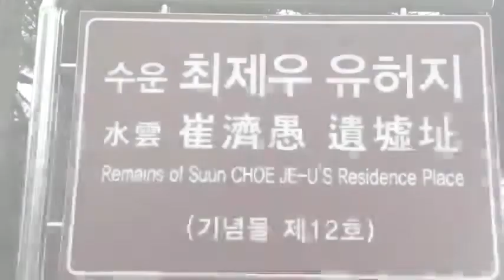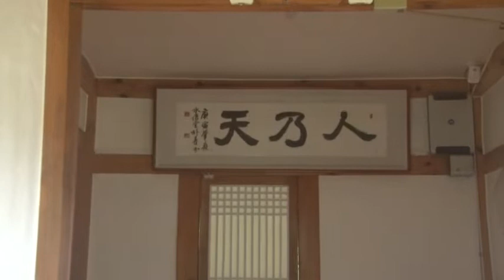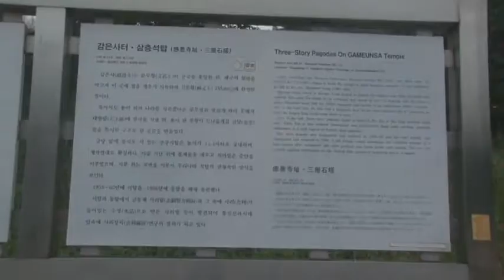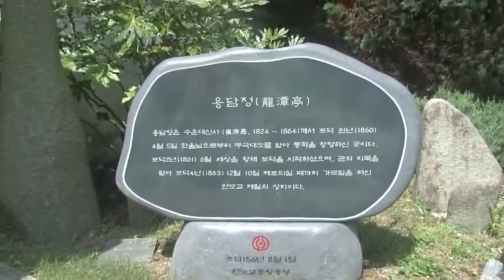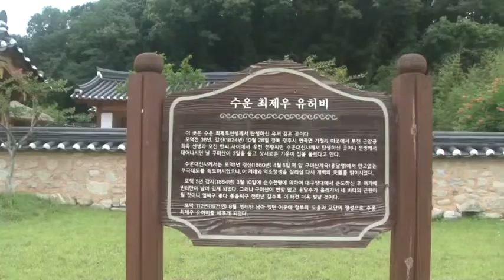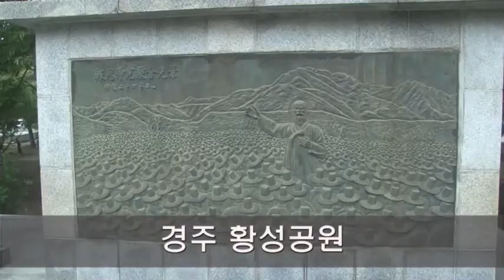동학기행 1차 20190629 울산.경주 일대 "수운 최제우의 발자취를 따라서"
주관: 동학혁명기념사업추진단
진행: 서울동학최보따리인문포럼
후원: 문화체육관광부. 천도교 중앙총부
일반인을 대상으로 동학의 유적지를 탐방 설명하는 프로그램
매년 진행되고 있다.
최고의 동학전문가 그룹이 기획하고 안내한다.